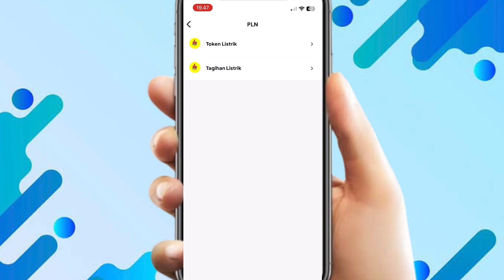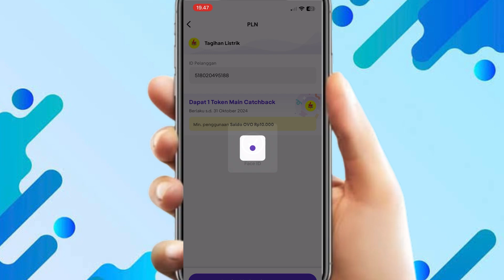Cara membayar tagihan listrik pln pascabayar terbaru